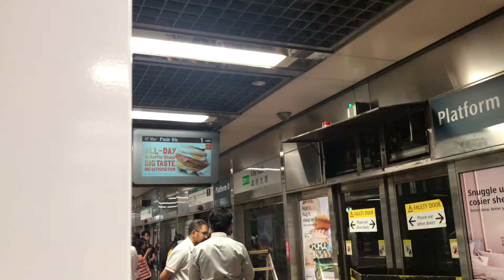[PSD Fault] SMRT C151A [549/550] arriving City Hall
PSD Fault at Door 17. The fault was rectified after this train.